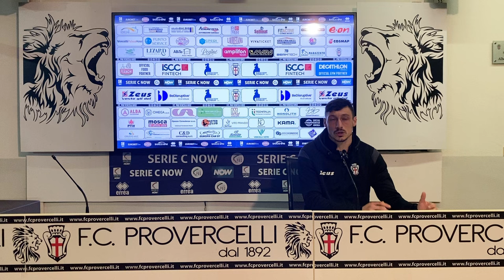Pro Vercelli - Mantova 1-1 | Mattia Mustacchio